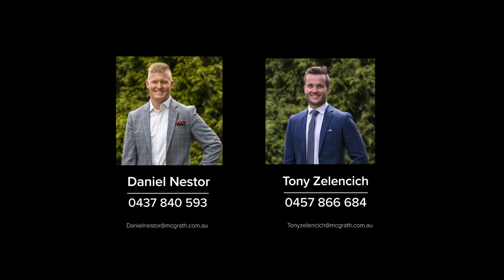423 Learmonth Road, Mitchell Park